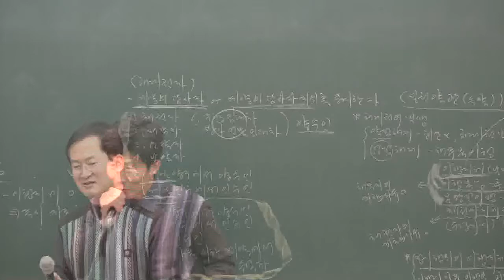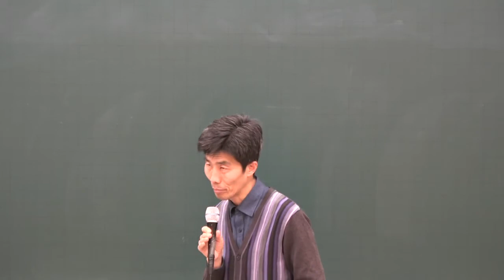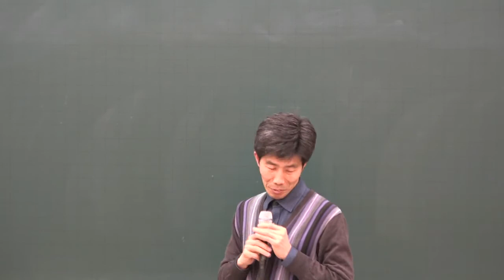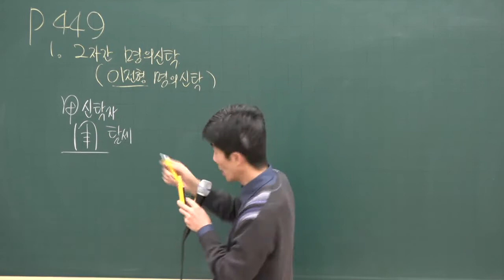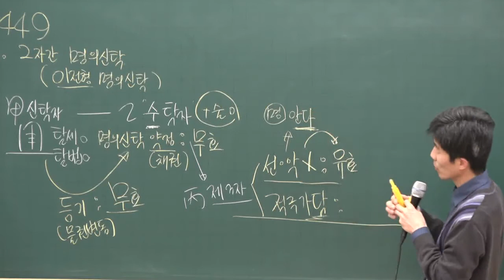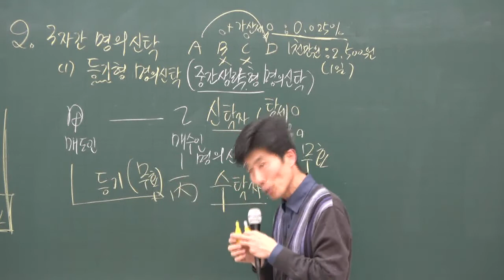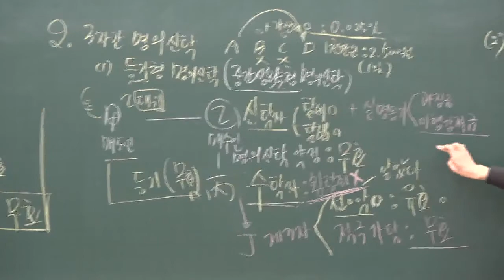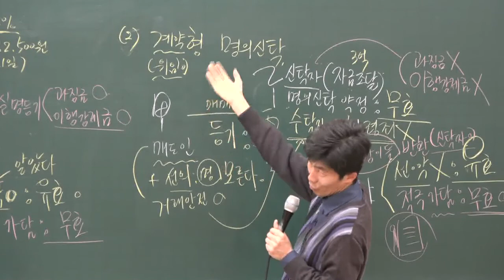[공전무] 2020년 공인중개사 공인중개사법 및 실무 기초입문 12-16